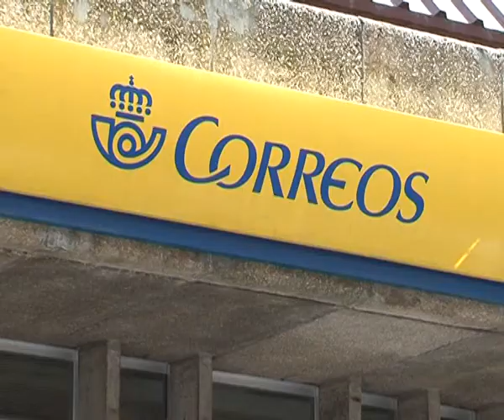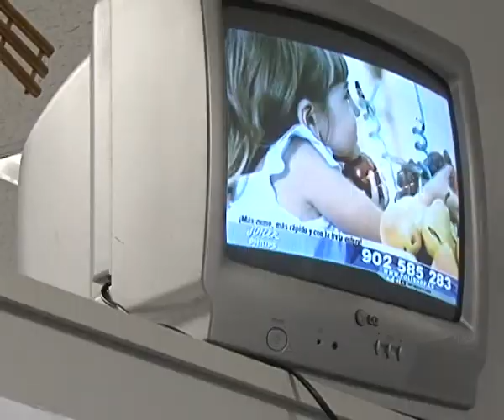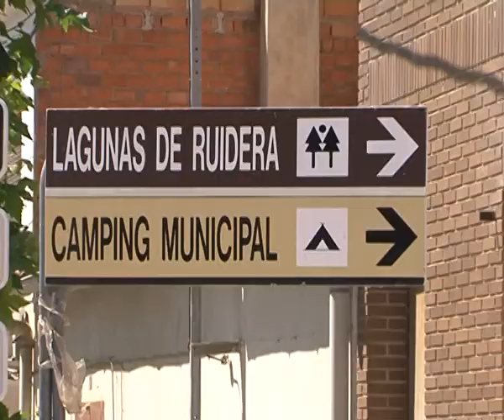Otras noticias de interés local y regional 13 febrero 2015